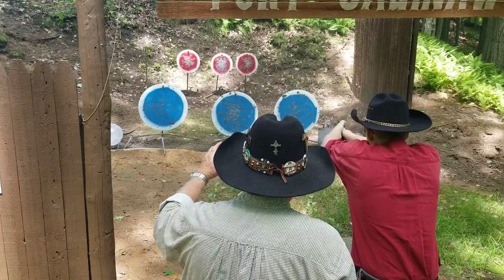Caleb James Stage 5 SSS 5.8.19